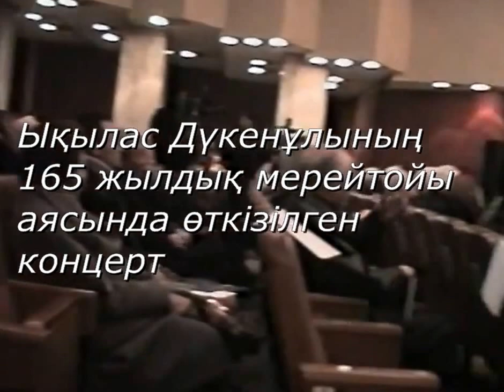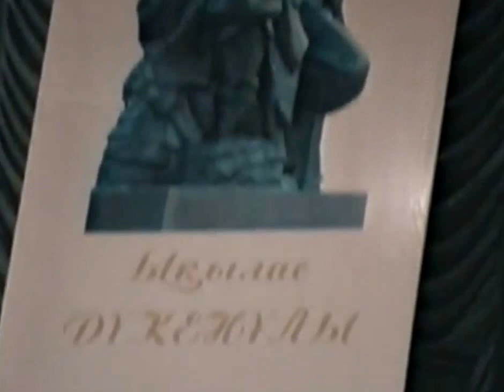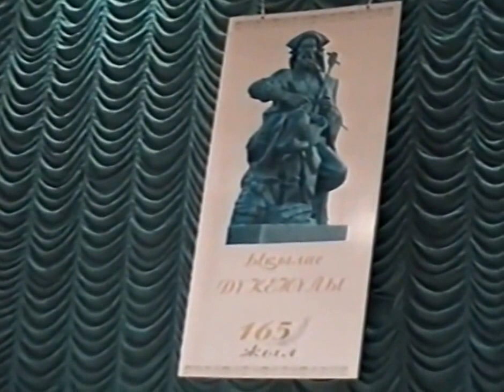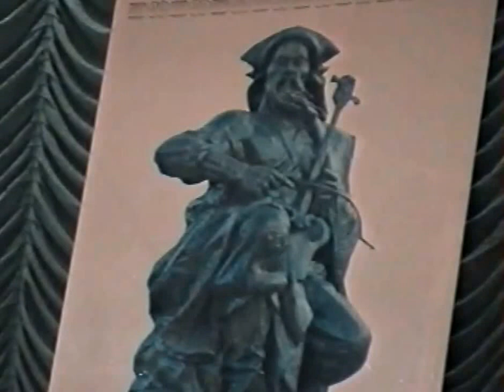Ықыластың қобызы-1 Kobuz sound-1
Ықылас Дүкенұлының 165 жылдық мерейтойы аясында өткен концерт. Бірінші бөлім.
Kobuz sound-1